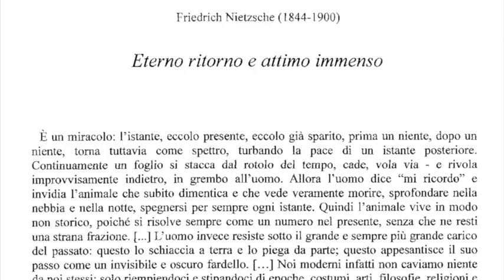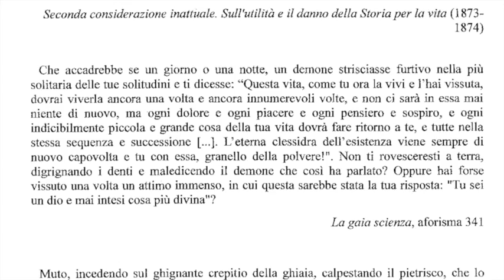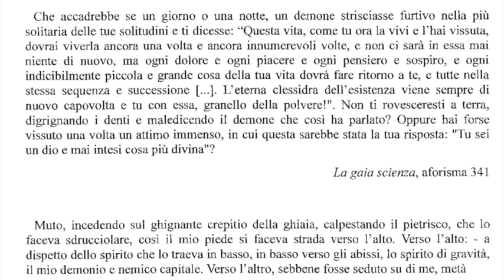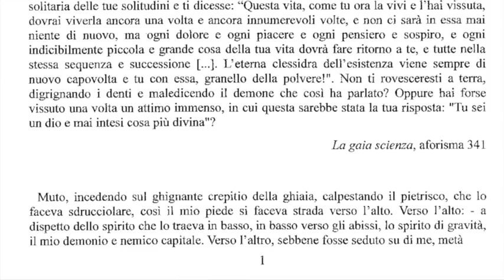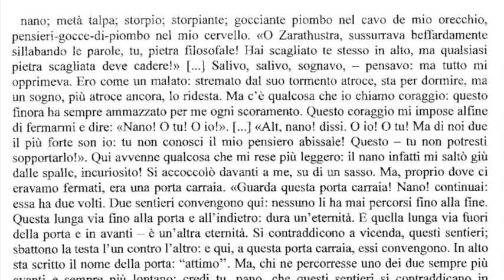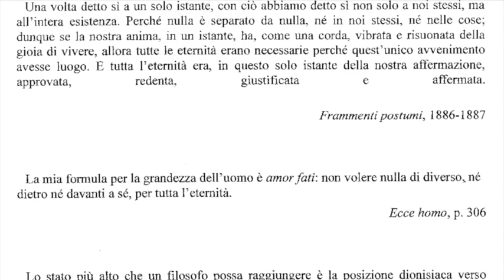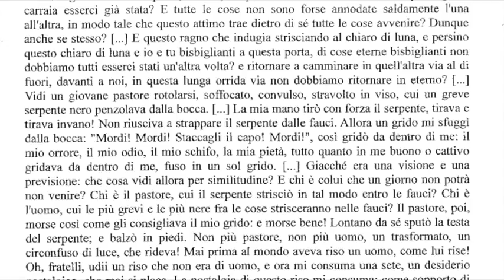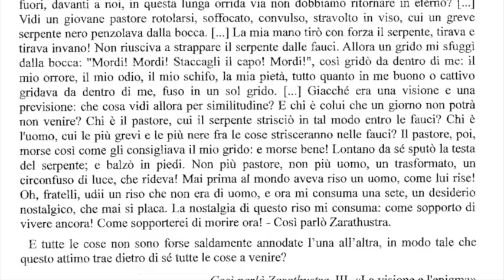Il tempo e l'interiorità dell'Uomo - Friedrich Nietzsche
Desio - 6 sabati 2016 - Corso di Filosofia